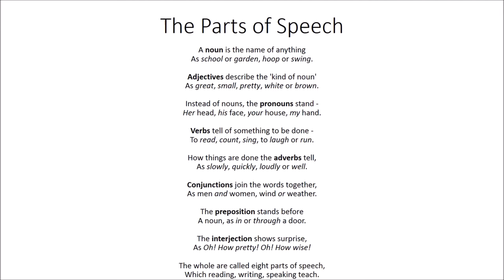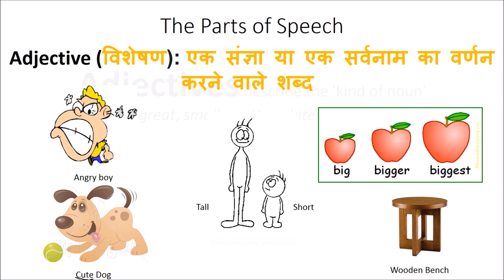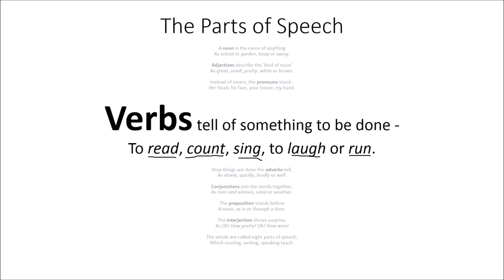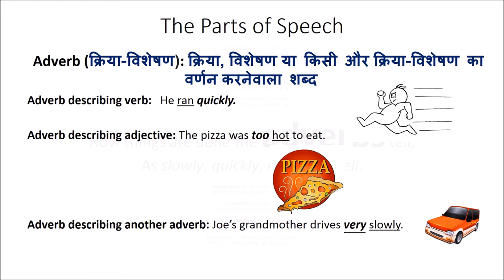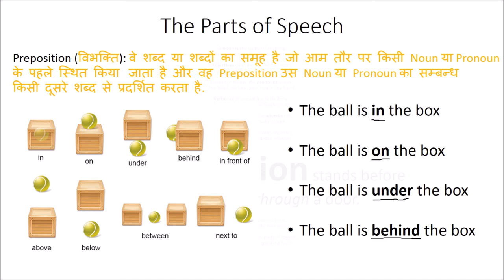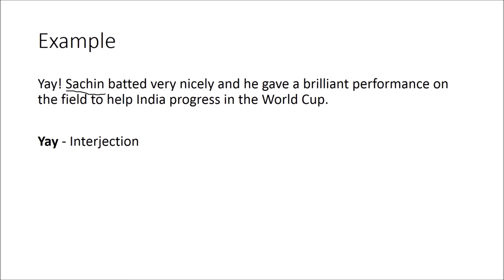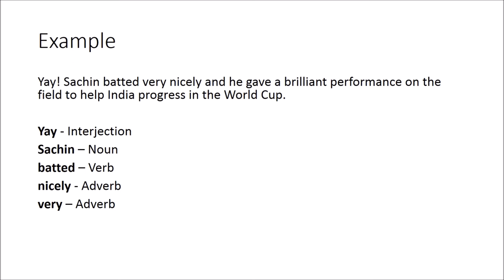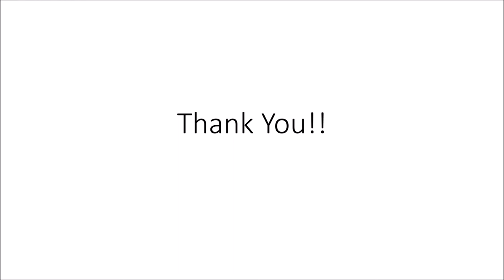Learn English (अंग्रेजी सीखें) - Part 1 (भाग 1) - Parts of Speech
The English course formally begins with this video. In this video, we begin studying English Grammar, with the first lecture being Parts of Speech. All parts of speech are introduced with the help of a poem whose original source can be found

Taught by: Yash Sanghvi